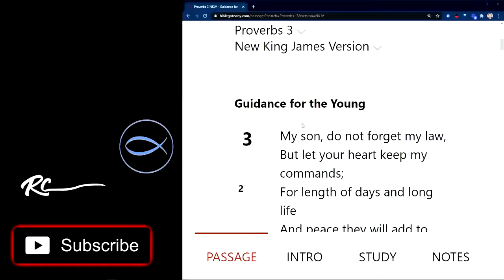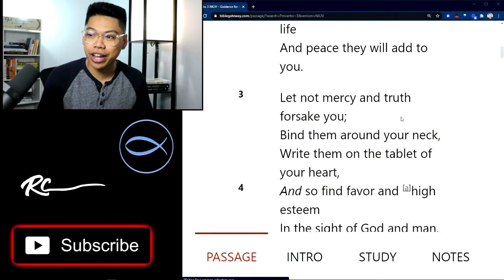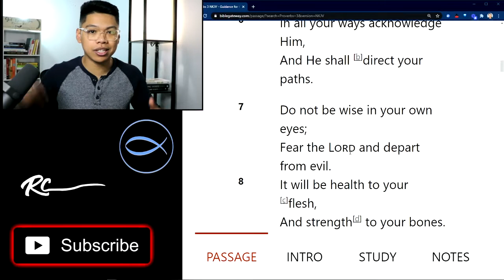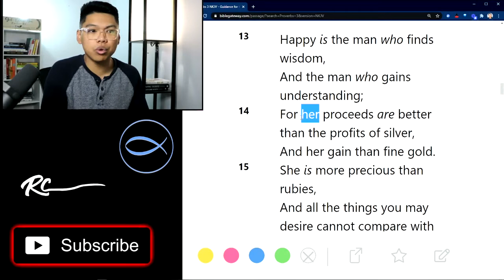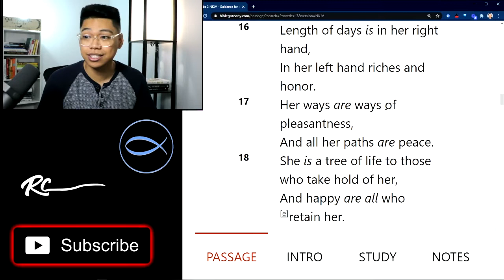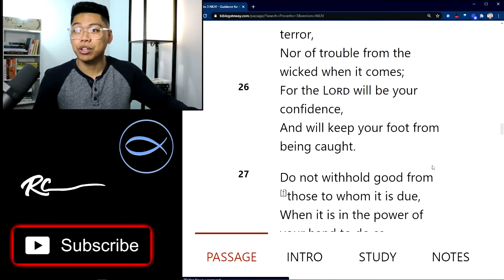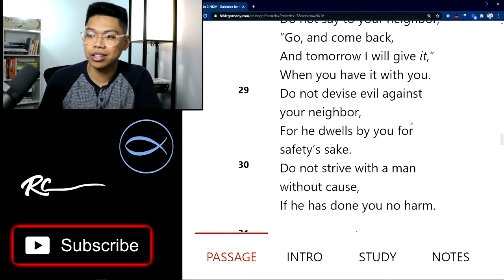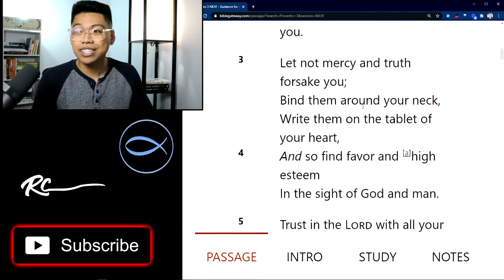We Must Not Lean On Our Own Understanding... 3/31 Proverbs A Day - Proverbs 31 challenge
Born & raised in San Diego California to Filipino parents. RC grew up dancing & always dreamed of making an impact in society. Dance was the catalyst that allowed him to understand his gifts in leadership & speaking. Then later after high school decided to pursue business ventures & got to work with some amazing companies. Scaling some big brands & companies, like Tai Lopez, working behind the scenes to build out the systems to learn what it truly meant to run a large business. Shortly after all that experience, he gave his life to Jesus. Pursuing ministry full time & working full time in his businesses RC has a passion to continue to share Gods word daily & spread the message of Christ.